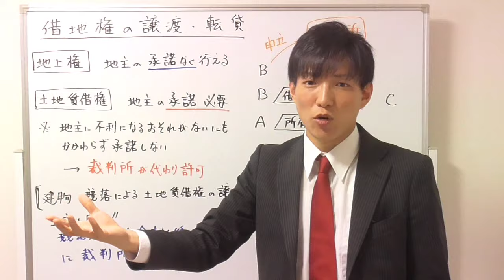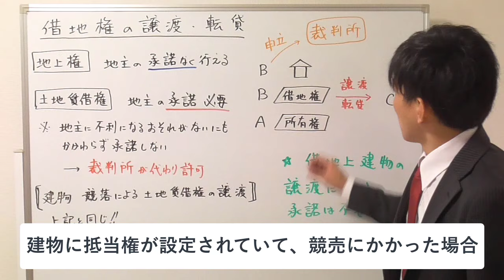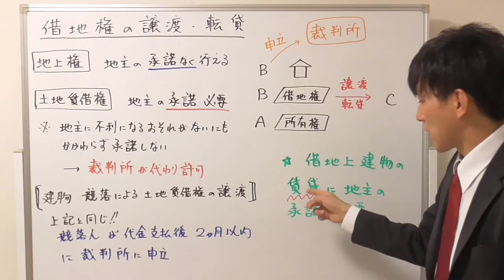【宅建】建物が競売にかけられたら借地権はどうなる？